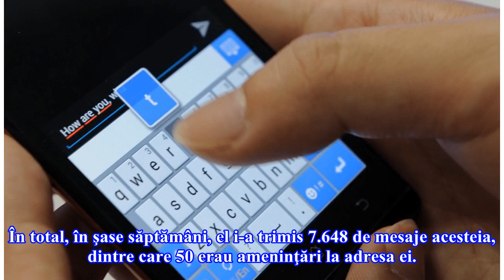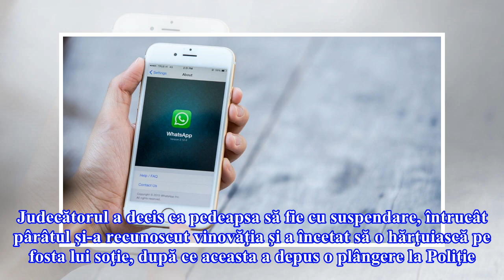Un român care a trimis 7.648 de SMS-uri fostei sale soţii, condamnat în Austria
Românul în vârstă de 33 de ani a fost condamnat la închisoare cu suspendare pentru faptele sale. El s-a despărţit, la începutul anului, de soţia sa, după o căsnicie care a durat şase ani. Se pare că bărbatul nu a putut să depăşească uşor acest divorţ, căci a început să-i trimită mesaje fostei sale s...